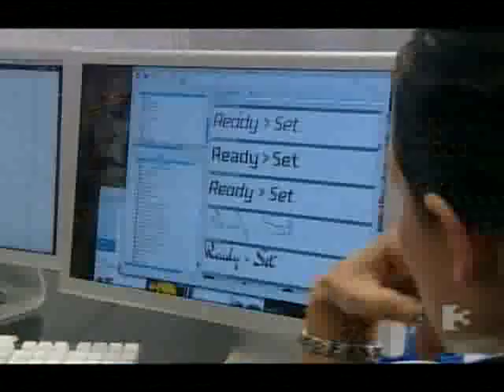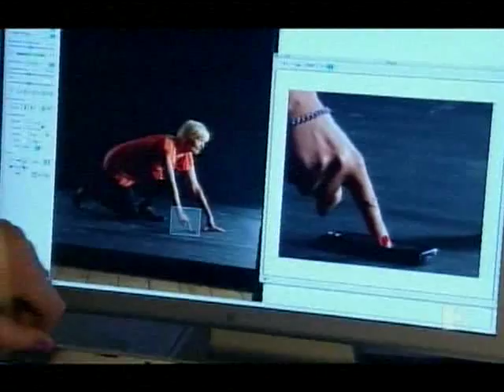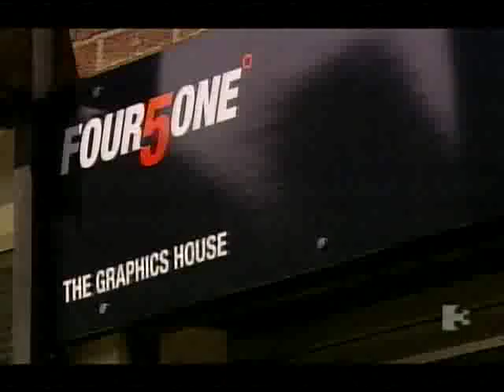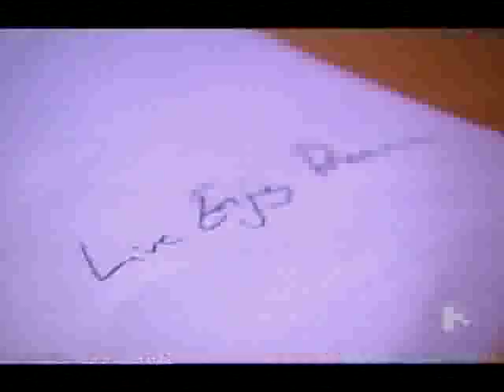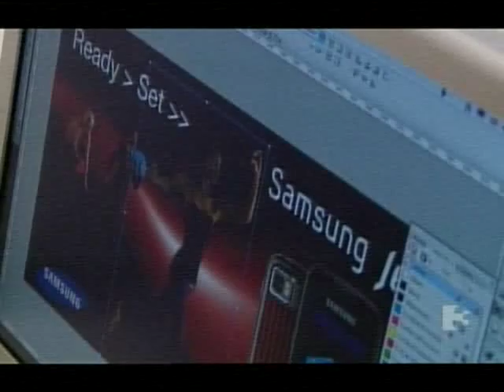The Apprentice [TV3 Ireland] - S02E02 - Part 3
Second episode of the new series of TV3's The Apprentice. New episodes Monday at 9pm on TV3.

Featuring businessman Bill Cullen, his two assistants Jackie Lavin and Brian Purcell, and the fourteen candidates Aoiffe Madden, Breffny Morgan, Craig Butler, Samantha Conroy, Brendan Moore, Donal Proctor, Geraldine OCallaghan, Steve Rayner, Jennifer Quinn, Lucinda Kelly, Maria Loughran, Setanta Landers, Stephen Higgins and Ruth ODowd.